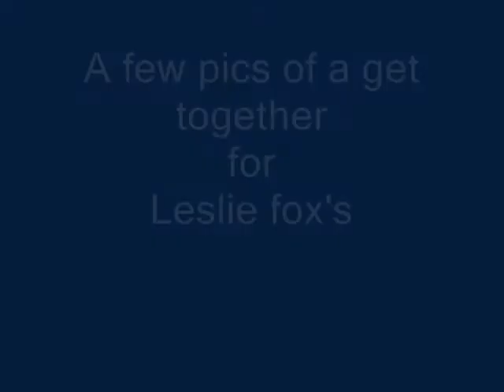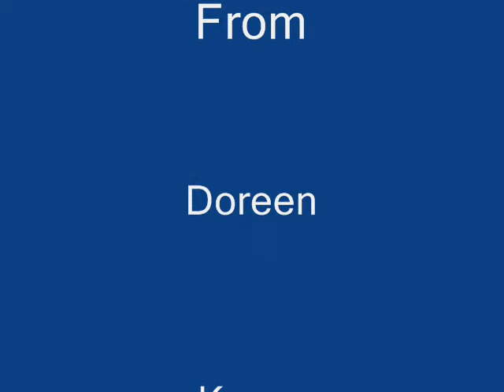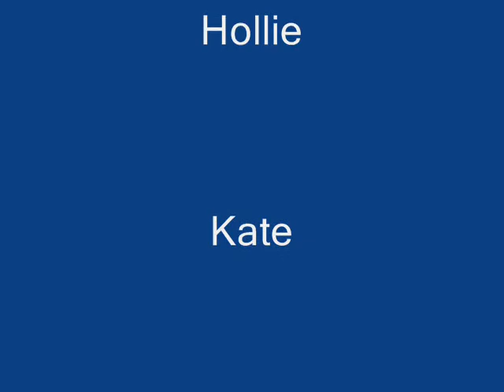Leslie Fox 70th Birthday Party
A family and freinds get together for les's 70th